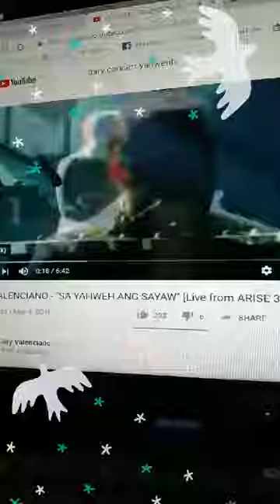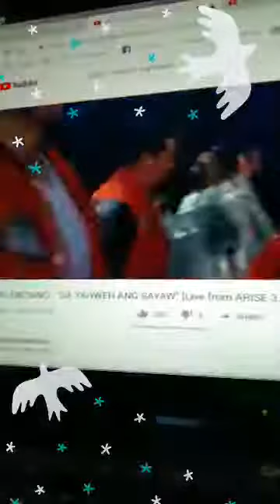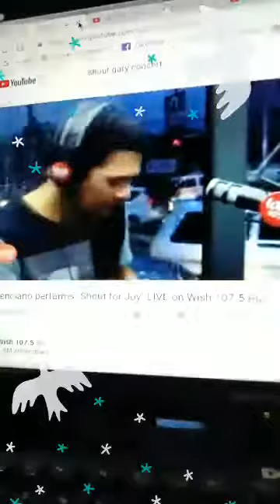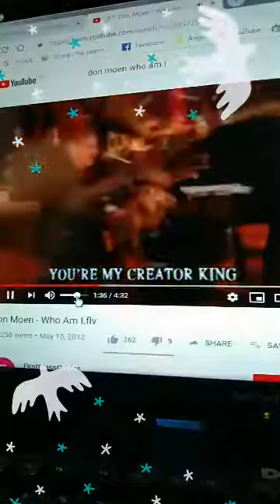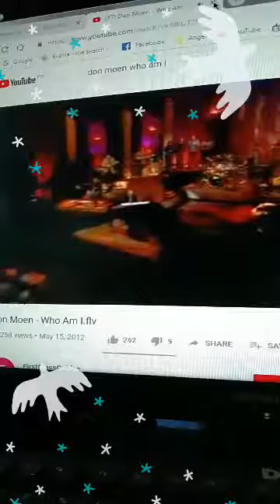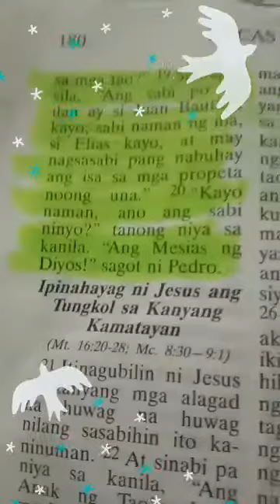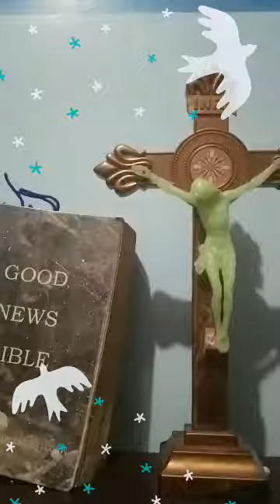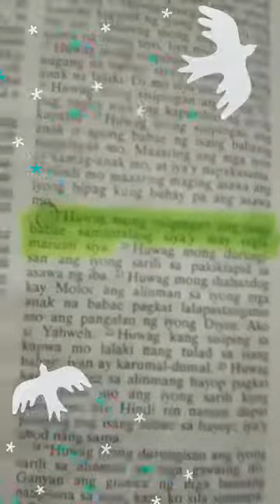Peter's Declaration about Jesus Christ and Bible Study of Noah and His Sons, Do not make love with w